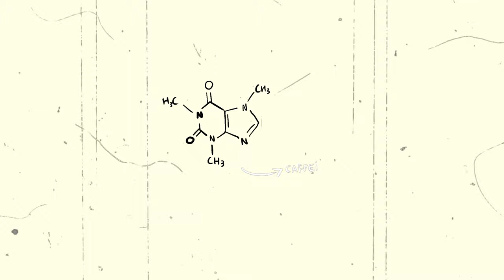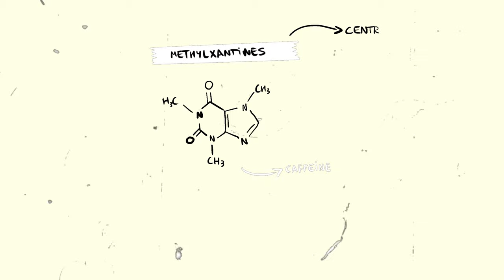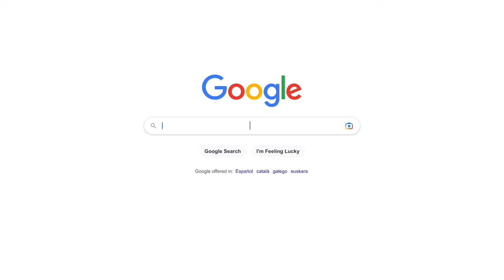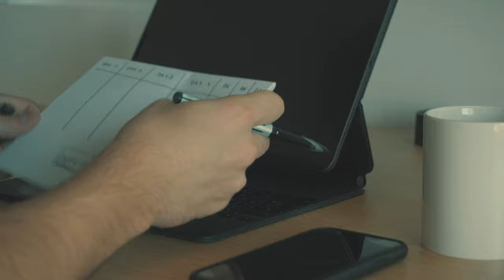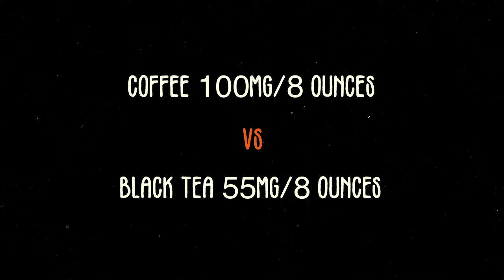I Quit Caffeine for 3 Months and It Was the Best Decision Ever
I came to a sad conclusion, and as much as I love coffee, I realized that it was ruining my life, so I quit. How, why, for how long and how did I replace it?